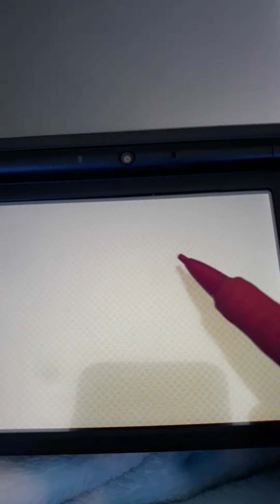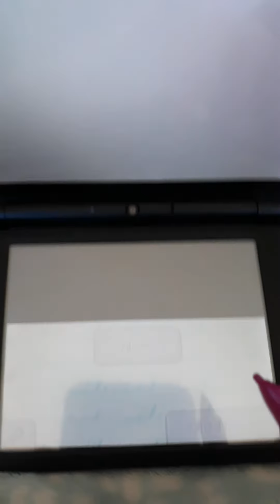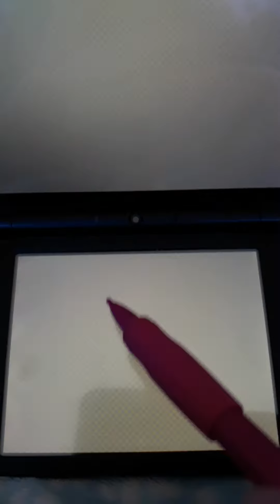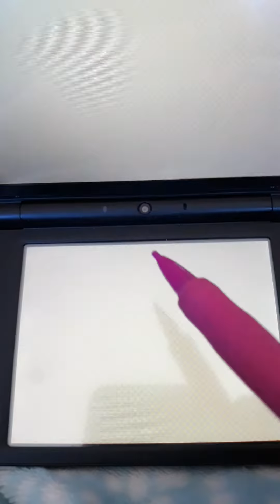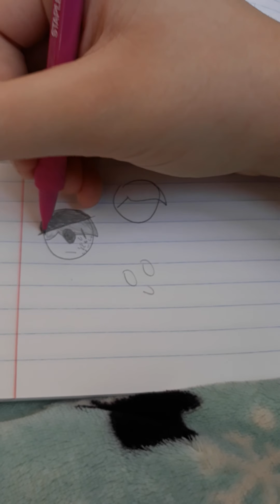Arin gets rejected & Abby's gonna have a childdddddd :00000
Back again